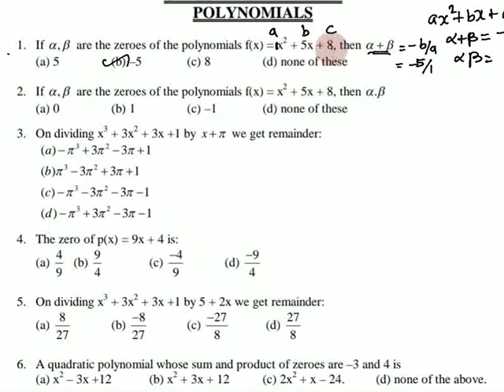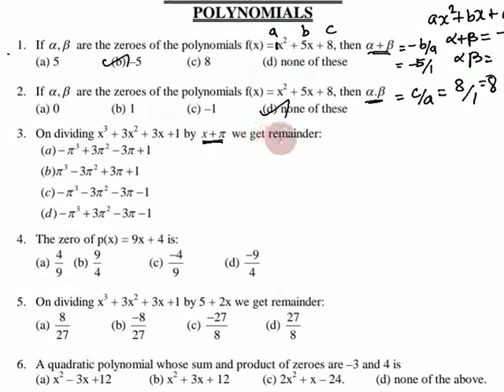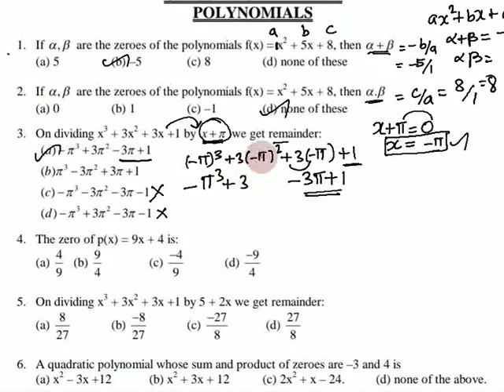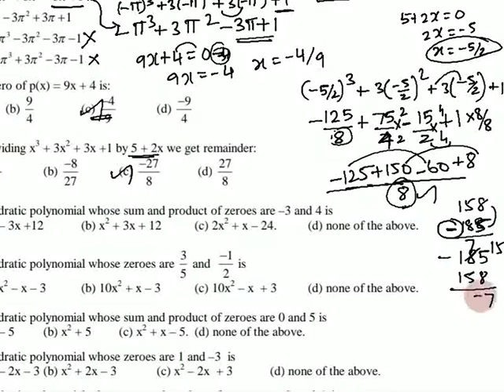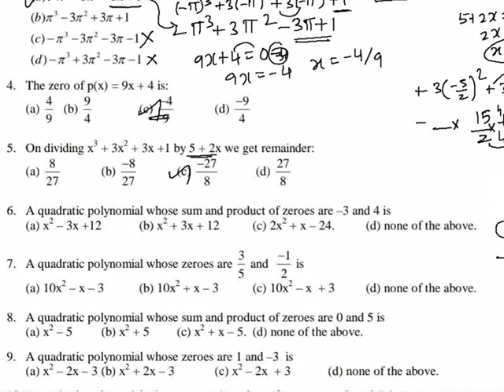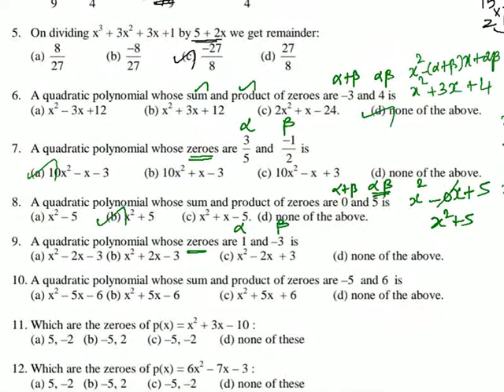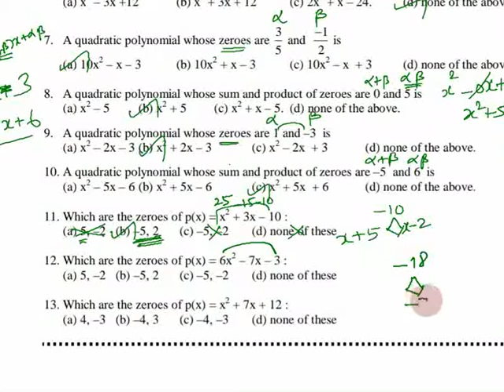MCQ Class 10 Maths, Chapter 2 Polynomials inTamil | CBSE | NCERT | 2021-2022 MCQ in Tamil | Part 03